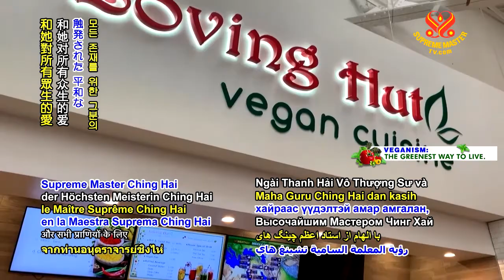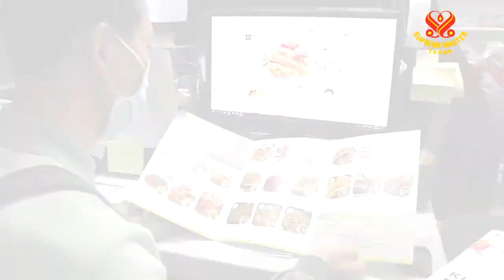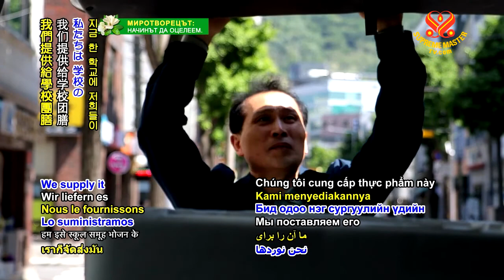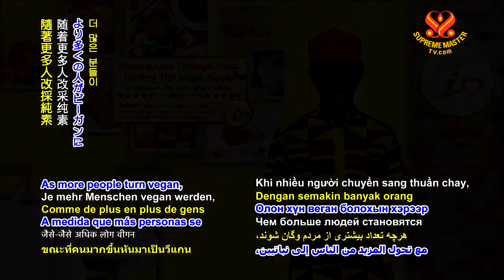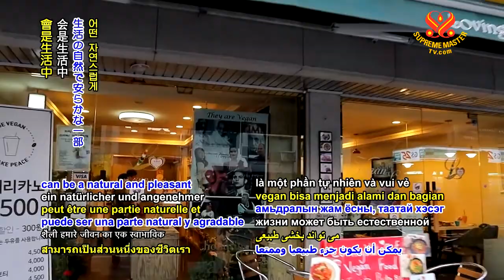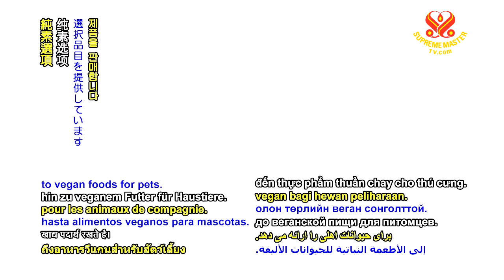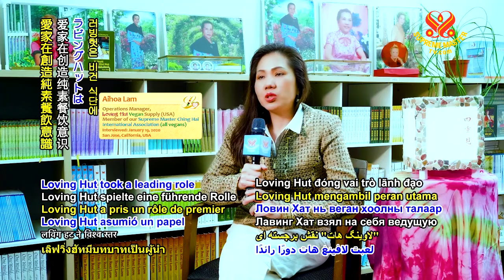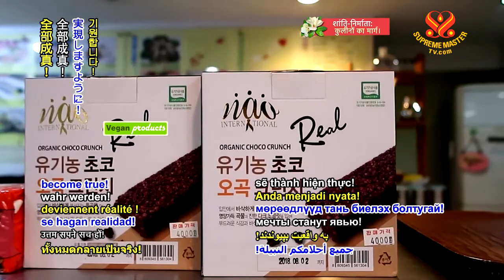0987 VEG Loving Hut Vegan Supply 6m